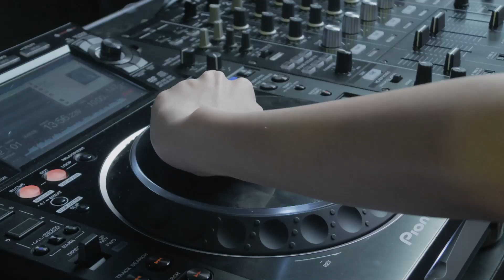5/29(土)開催 D4DJ D4 FES. -Be Happy- REMIX 有料リアルタイム配信実施！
5月29日(土)　D4DJ D4 FES. -Be Happy- REMIX　開催！

2021年5月29日(土)、D4DJ初の大型野外ライブを開催！
6ユニット・全24キャストが出演する豪華ライブをお楽しみに！

【公演名】
D4DJ D4 FES. -Be Happy- REMIX

【日程】
2021年5月29日(土)　開場 13:00／開演 15:00（予定）
　※開場・開演時間は変更の可能性がございますのでご注意ください。
　※終演時間予定時間… 19:30 (予定) ／ 公演終了後のミニアフタートーク(VVIP特典)終了時間…20:30 (予定)
　※今後の情勢により、ミニアフタートークの開催は見送る場合がございます。その際にご対応につきまして改めて告知させていただきますので、予めご了承ください。

【会場】
富士急ハイランド・コニファーフォレスト

【出演】
Happy Around!（西尾夕香、各務華梨、三村遙佳、志崎樺音）
Peaky P-key（愛美、高木美佑、小泉萌香、倉知玲鳳）
Photon Maiden（紡木吏佐、前島亜美、岩田陽葵、佐藤日向）
Merm4id（平嶋夏海、岡田夢以、葉月ひまり、根岸 愛）
燐舞曲（加藤里保菜、大塚紗英、もものはるな、つんこ）
Lyrical Lily（反田葉月、進藤あまね、深川瑠華、渡瀬結月）

【ゲスト】
小岩井ことり（海原ミチル役）
小宮有紗（嘉瀬茉奈役）
Raychell（姫神紗乃役）
梅村妃奈子（高尾灯佳役）

チケット販売期間：2021/5/15(土) 12:00 〜 5/29(土)19:00
　※この配信ではアーカイブはございません。リアルタイム配信のみ行います。
※開場前に実施する「D4DJ_DJTIME SPECIAL PERFORMANCE」の配信はございません。予めご了承ください。

ライブ詳細はこちら！